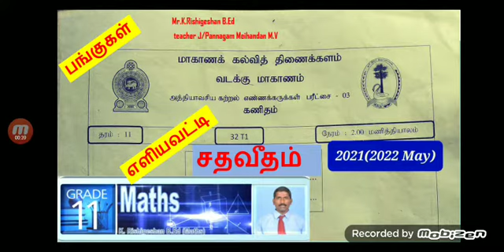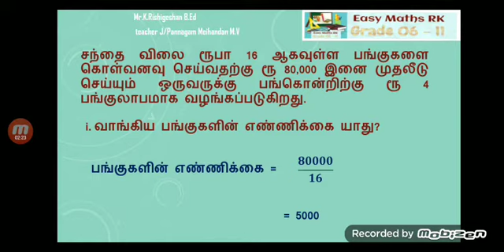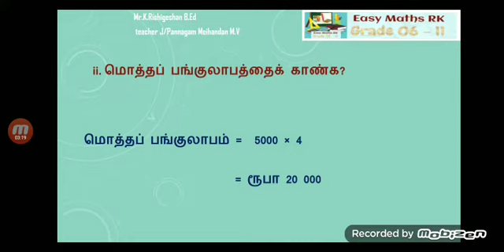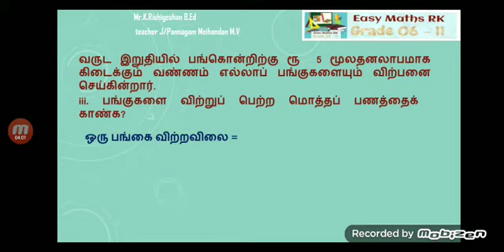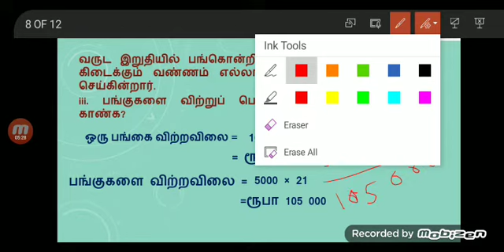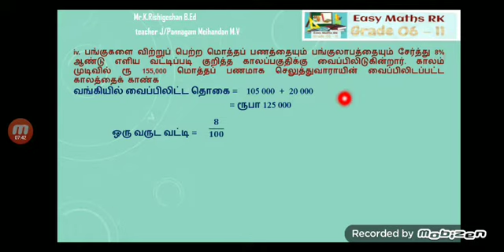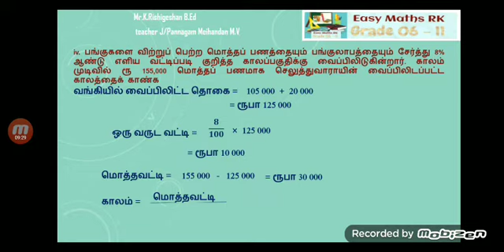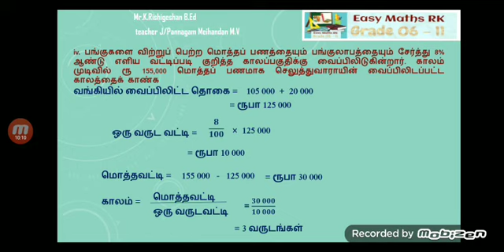mathematics exam | எளியவட்டி சதவீதம் percentage | பங்கிலாபம் grade 11 maths exam srilanka ELC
easy learning concept
Viber group இல் இணைய

தரம் 6 தொடக்கம் 11 வரையான வகுப்புகளுக்கு இலங்கை தேசிய கல்வி கொள்கையின்படி இலங்கை தேசிய கல்வி நிறுவகத்தினால் தயாரிக்கப்பட்ட ஆசிரியர் அறிவுரைப்பு வழிகாட்டி மற்றும் இலவச பாடநூல்கள் என்பவற்றை அடிப்படையாகக் கொண்ட வினாக்கள் மற்றும் விடைகள் கணிதம் கற்போம் இலங்கை தமிழ்மொழி மூலமான கணிதம் பாடத்திட்டம் கலைத்திட்டம் இலங்கை கல்வி அமைச்சு வெளியீடுகள்
இலங்கை கணிதம்
இலகு கணிதம்
அடிப்படைக்கணிதம்
தவணைப் பரீட்சை வினாக்கள்
மாகாணமட்ட பரீட்சைகள்
அத்தியாவசிய எண்ணக்கருக்கள்
இலகு வழிகாட்டி கணிதம்
கடந்தகால வினாவிடைகள்
அலகுப்பரீட்சைகள்

 srilanka  tamil medium mathematics
let’s learn mathematics
easy maths rk
G.C.E O/L mathematics
Srilankan maths
Target maths
SL maths
Jaffna tamil
Unit exam
first term exam
second term exam
third term exam

ගණිතය ඉගෙන ගතිමු
අපේ ගණිතය